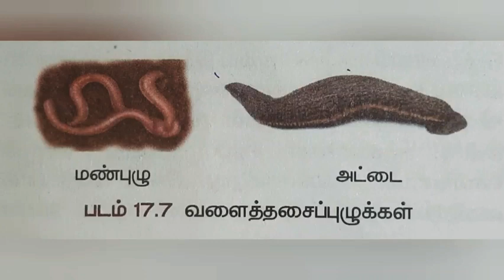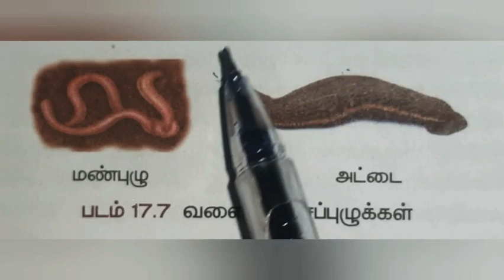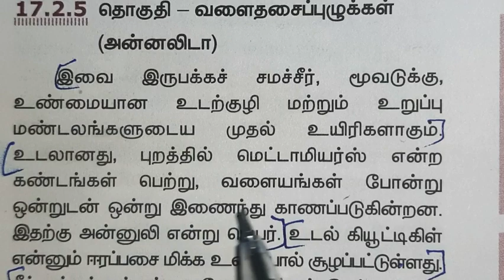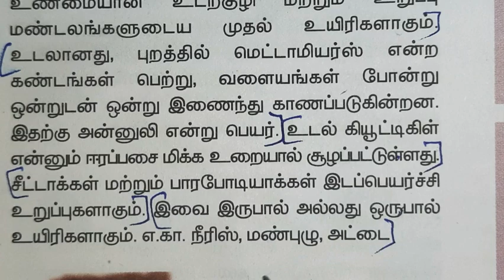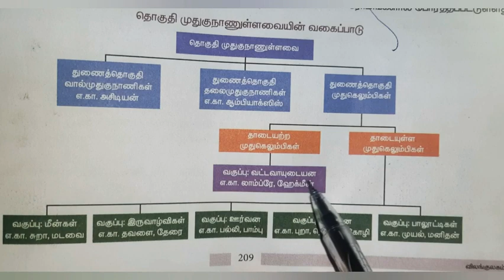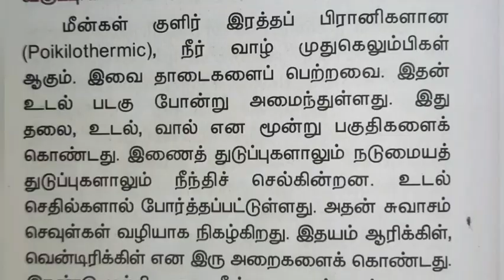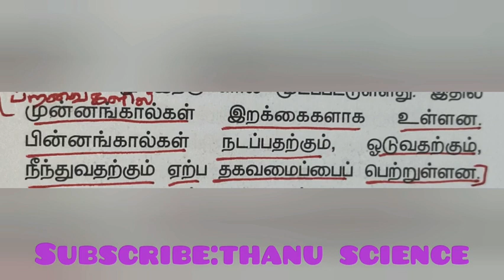வகுப்பு-9| அறிவியல்|அலகு-17| விலங்குலகம்| சுருக்கமாக விடையளி| விடைகள்..